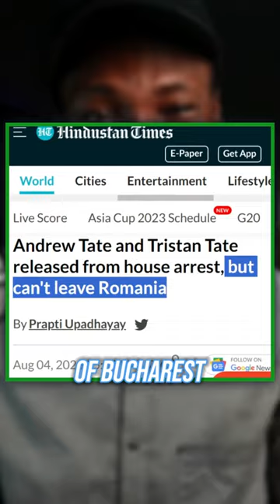Nigerian RAINs On The TATER's (TOP G) Parade Of DISHONESTY